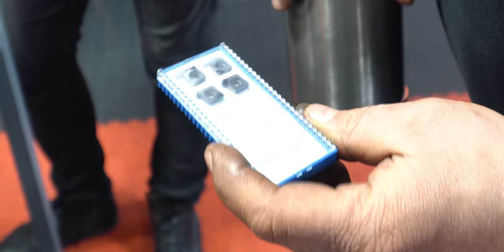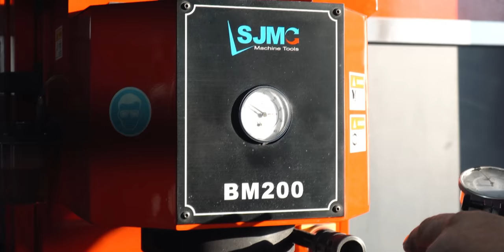Bezawaryjne PORSCHE 911 to MIT! Pokazujemy co PSUJE się w SILNIKACH Porsche 911, Panamera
Kupujesz Porsche i jeździsz BEZAWARYJNIE 20 lat? Nieprawda! Niemieckie supersamochody psują się jak każde inne! Co więcej – ich silniki nie wszyscy potrafią naprawić! My mamy to szczęście, że współpracujemy z Piotrem, jednym najlepszych specjalistów od serduszek BMW M oraz Porsche właśnie. Człowiekiem, który o tych konstrukcjach wie WSZYSTKO!

Bez marnowania cennego czasu Piotra, prosto z mostu, poprosiliśmy gospodarza odcinka wskazanie przyczyn awarii silników Porsche. Nie sądziliśmy, że opowieść będzie tak długa!

Zaczęło się od jajowatych cylindrów i pierścieni, które nie radzą sobie z dystrybucją oleju w silniku. Potem było o stopach metali, z których powstają niemieckie silniki, ścierających się panewkach i wałach korbowych (skąd my to znamy!), fabrycznych tolerancjach, szkiełkowaniu bloków silnika, klejeniu śrub montażowych, toczeniu, honowaniu i tulejowaniu cylindrów – a nawet samym ustawianiu silników na przyrządach do tych czynności (!), stosowaniu części nowych i używanych w odbudowie silników…

Pokazując nam kolejne silniki przed i po regeneracji, Piotr mówił chętnie i obszernie o technikaliach tych konstrukcji. Sypał nazwami, wymiarami, wyciągał kolejne przyrządy – także własnej produkcji! - udowadniając raz po raz jak precyzyjna i odpowiedzialna jest to robota!  My dopytywaliśmy o najbardziej awaryjne modele, przebiegi i roczniki, które mogą generować problemy, o interwały olejowe czy też tuning silników Porsche. Bo czemu nie!

Na marginesie, Piotr zdradził którzy właściciele chyba najmocniej zaniedbują swoje perełki czy też jaki los spotyka – w jego warsztacie - zużyte śruby czy tłoki… Było też o gwarancji i programach serwisowych Porsche, użytkowaniu starszych roczników Porsche i „bajkach” opowiadanych przez właścicieli tychże samochodów czy też o zaskakująco niskim spalaniu aut Porsche…

Piotr oprowadził nas po swoim warsztacie, pokazał maszyny do obróbki silników i wyjaśnił po krótce jak z nimi pracować. Magik i jego królestwo - zobaczcie i posłuchajcie!

PS. Po seansie dajcie znać w komentarzach, czy chcecie więcej takich materiałów!

📞 Zadzwoń do nas: 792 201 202 / 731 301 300